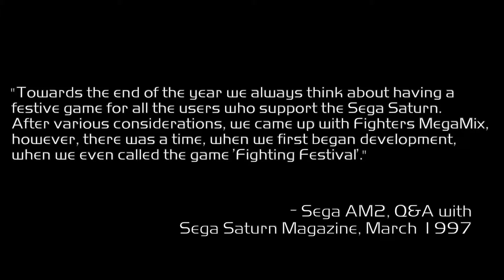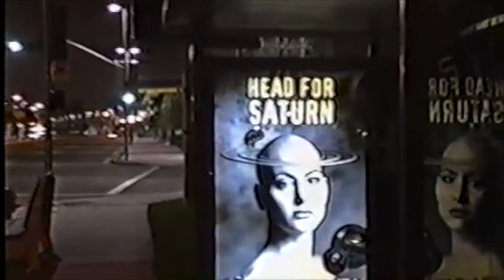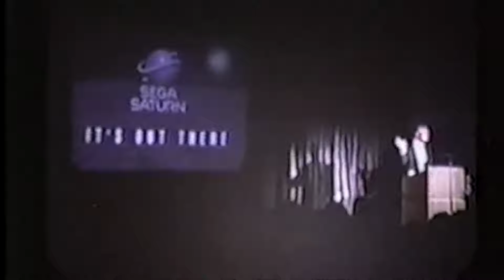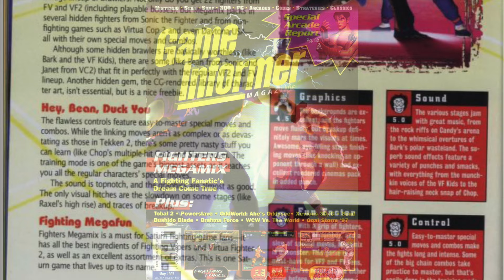Gaming Delight Reviews | Fighters Megamix on Sega Saturn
Two months ago, I reviewed Fighting Vipers. Now it's on to the follow-up: An AM2 game exclusive to the Sega Saturn that featured a cast of characters from not only AM2's 3D best fighting games, but a few extra unlockables from other AM2 titles. Could it have done better? Could it have helped the Saturn in the West, where it had been struggling since May 11th, 1995?

Footage of the Saturn version is recorded using original hardware, connected to Insurrection Industries S-Video cables hooked to the RetroTINK 5X.

Controller used for gameplay:
The Sega Saturn 8-Button Arcade Pad - 2.4 GHz Wireless - Black:

Equipment used:

Capturing:
Hauppauge HD PVR Pro 60 (w/RetroTINK 5X):

Editing:
Computer: Apple MacBook Pro, 13" w/Final Cut Pro

Audio (for voiceover work):
Rode VideoMic Go II:

Camera:
Panasonic Lumix G7:

"Acid Jazz" and "Cop a Feel" by Audionautix.com